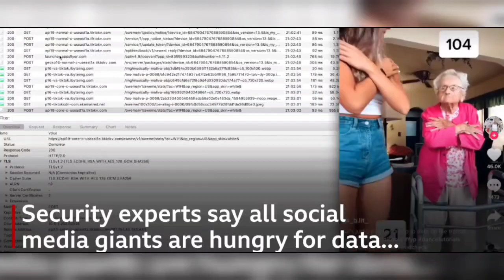TikTok latest news and updates in malayalam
Hey guys,
  Welcome to my channel and my name is Kishan jp and today I will be making a New video about TikTok latest news and updates in malayalam and hope you would like this video.

These are some of the links of my previous videos and you can check this out too:
and hope you would like these too.

Queries related:
1) TikTok latest news and updates in malayalam
2) TikTok latest news
3) TikTok news today malayalam
4) TikTok news malayalam
5) TikTok might come back to India explained in Malayalam
6) TikTok ban news in malayalam
7) TikTok unban news in malayalam
8) TikTok coming back to India news